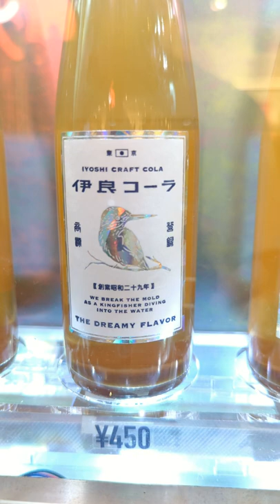伊良コーラの自動販売機 IYOSHI COLA Vending Machine 🍹🥤 at MIYASHITA PARK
新宿のクラフトコーラ専門店では、誰もが好きな炭酸飲料の日本版を作っている。
神田川沿いの元薬局を改装した「伊吉コーラ」は、夏にぴったりの爽やかなフレーバーです。

東京には、クラフトビール、サードウェーブコーヒー、プレミアムティーを飲める店はたくさんあるが、ソフトドリンクを飲みたくなったら、自動販売機にあるもので十分だ。

新宿の下落合駅から徒歩2分の場所にあるこのクラフトコーラ専門店は、そんな状況を変えようとしています。

クラフトコーラの専門家である小林幸良さんが経営する「Iyoshi Cola」は、世界中で愛されているソーダを日本風にアレンジした、職人技の光るソーダを提供しています。

2月末に神田川沿いのプロムナードにオープンした「Iyoshi Cola」。

店名の「イヨシ」は、小林の祖父が経営していた薬局の名前「イヨシ薬舗」に由来している。

祖父が使っていた医療器具、たとえばスパイスグラインダーなどを使って、コーラを作っているのだ。

小さな店内には、薬局のシンプルでクリーンな美しさが残されている。

注文を待っている間、窓越しに工場での製造工程を見ることもできる。

小林製薬の飲料は、柑橘類、スパイス、コラナッツなど、すべて天然素材から作られている。

現在、自家製コーラはオリジナルの「ドリーミーフレーバー」（500円）、ゆずを使った和風バージョン（550円）、ミルクコーラ（500円）の3種類がある。

それぞれのコーラは、ストローで混ぜると甘くなったり、新たな風味が現れたりと微妙に変化する。

ミルクコーラはヨーグルトのような酸味があり、爽やかな味わいだ。

コーラシロップを購入すれば、自宅でも「伊吉コーラ」を再現することができる。

1,200円の小瓶から3,350円の箱入りのギフト用まで、さまざまな種類がある。

4倍の炭酸水で薄めれば、自家製コーラのできあがり。

日本では、ある対象に少し執着している人のことを「マニア」と呼ぶことがあります。

私は最初から、確かにコーラ・マニアでした。

世界中を回って、いろいろな種類のコーラを飲んだりしていました。

また、私の趣味は釣りなので、釣りをした後に、その各地のコーラを飲むということもしていました。

そんな大学生活を送っていましたが、卒業後は広告代理店に就職しました。

そこは本当に厳しい会社で、大変な思いをしました。

ある時、在職中にインターネットで秘伝のコーラレシピを知りました。

自分でコーラを作れるんだと、とても驚きました。

祖父は薬剤師になるためにハーバード大学の医学部を出ており、私は大学で農学を専攻していました。

農学を専攻していた私は、この秘伝のレシピを見つけたことで得た知識をもとに、コーラの販売を始めることにしたのです。

スーパーで調味料を買ってきて、初めてコーラを作ってみたんです。

そこで、「もっとおいしいコーラを作りたい」と思ったんです。

そこで、改良を加えることにし、毎晩仕事が終わってからコーラを作り、常に新しい改良を繰り返していました。

そんなこんなで2〜3年ぐらいが経ちました。

それでもコーラをおいしく作ることができず、辛く、もどかしい思いをしていました。

このコーラでは誰も感動してくれないと思い、あきらめようかと思ったこともありました。

しかし、ある日、そして彼の研究室を覗いてみたのです。

先ほど、彼は薬剤師だと言いましたが、そのための道具や材料がたくさんあり、それを持ち帰って、コーラの開発方法のヒントを得ました。

この道具や材料を使うことで、加熱方法を変えたり、開発方法を調整したりすることができました。

帰国後、これらの方法を用いてコーラを作ると、まったく違う味になりました。

味も濃くなり、色合いも良くなったのです。

そのときから、このコーラをみんなに飲んでもらいたい、売ってみたいと思うようになったんです。

これが、伊吉コーラ第1号です。

クラフトコーラの1号店オープン、おめでとうございます。

お聞きしたいのですが、お店はどのような感じで、どのようなことを意識してデザインされたのでしょうか？
トラックは、コーラを売るという目的に特化して作ったので、移動がしやすく、どこにでも行って売ることができます。

2号店は祖父から受け継いだもので、祖父からの遺産を見てもらいたかったので、古い道具をたくさん使い、その分レトロなデザインにしましたが、モダンな雰囲気も織り交ぜるようにしました。

コーラというのは面白い飲み物だと思います。

オレンジジュースやコーヒーがひとつの材料で作られているのに対して、コーラはたくさんの材料の組み合わせで作られています。

その点では、コーラは東洋的だと思います。

なぜ、ブランドコーラではなく、クラフトコーラなのでしょうか？その大きな違いとは何でしょうか。

伊吉 コーラ」は、さまざまな原料を使って作るので、複雑な味わいになっています。

香水と同じで、トップノート、ミドルノート、ラストノートがあるんです。

できるだけ多くの人に飲んでもらえるように作られたコーラよりも、クラフトコーラの味の方がずっと深くて面白いんです。

甘味料も、より自然なものを使っているのでしょうか？
果糖ぶどう糖液糖などの化学物質は一切使っていません。

果物のスライスと砂糖のみを使用しています。

最初にトラックを訪れたとき、袋に入ったコーラを売っていたのを覚えています。

どうして袋入りのコーラを売るという発想になったのでしょうか？
先ほど、若いころはよく旅をしていたと言いましたが、フィリピンでもインドネシアでも、ビニール袋に入ったコーラを飲んでいました。

このスタイルで売られているコーラに触発され、私のコーラもそのようなパッケージにしてみようと思ったのです。

カワセミについて教えてください。

なぜこのロゴなのか、そしてブランドの背景にあるストーリーを教えてください。

カワセミは、池や湖に飛び込んで捕まえた魚（時には水生昆虫も）を食べる鳥の一種です。

この鳥は、とても面白い生き物で、私の趣味を象徴していることから、会社を代表する鳥として最適だと思いました。

また、他の鳥は空を飛ぶだけですが、カワセミは水中に潜って目的を達成することから、挑戦とその克服を表しているのだと思います。

伊吉コーラは、これまで多くの困難を乗り越えてきており、大企業に対して挑戦的であることから、伊吉コーラを表現するために選びました。

初めて「伊吉コーラ」を飲む人に、どんなことを感じてほしいですか？
初めて飲む人に、「今までの常識を覆すコーラだ」と思ってもらうことが目標です。

特に日本では、型にはまった生活をしている人が多く、そこから外れることはありません。

だから、その型にはまらないように、道を踏み外さないように、もっと自由になれるように、お手伝いしたい。

私のコーラがその手助けになれば、とてもうれしいです。

伊吉コーラは、お店のほかに、どこで買ったり飲んだりできるのでしょうか？また、海外でも販売されているのでしょうか？
個人経営の小さな映画館で販売していますし、小さなカフェもいくつか、小さなお店も100店舗以上あります。

海外では、ロンドンに店舗があり、つい先日もパリの店舗から「伊吉コーラを売ってくれないか」と問い合わせがありました。

このようなパートナーシップは嬉しいことですし、もっとたくさんのお店が私たちのコーラを世界中に広めてくれることを望んでいます。

一緒に仕事をするパートナーは、同じようなことをやっていて、面白いことをやろうとしている、型破りな中小企業を探しているのですか？また、最近では「スピリッツ」バージョンの伊吉コーラも発売されているようですね。

そのような分野にも進出していきたいのですか？
そうですね、そういう意味では、同じ志を持ったパートナーは必ず探します。

あれは "コーラ焼酎 "ですからね。

今後は、ジンやラム、ウォッカなどのスピリッツをもっと作ってみたいです ワインやビールなど、他のお酒のバリエーションにも挑戦してみたいですね。

この新しいショップについて、他に何か伝えたいことはありますか？また、このお店をオープンするために行ったクラウドファンディングについて教えてください。

お店の前にのれんや伝統的な暖簾がかかっていますが、その裏側にはたくさんの名前が書かれていますね。

そうです。

キャンペーンに賛同してくださった方々の名前です。

実は、お店を作る途中でパートナー企業が解散してしまい、オープンまでに必要な800万円は、パートナー企業の支援ではなく、完全に自分たちの収入で賄わなければならなくなったんです。

クラウドファンディングの存在を知り、やってみようと思ったのですが、これが非常に役に立ちました。

また、クラウドファンディングにご協力いただいた方々は、私たちのコミュニティの一員となり、「イヨシコーラ」の一員であることを実感していただき、心から感謝しています。

イヨシコーラを立ち上げた時の大きな目的のひとつがコミュニティを作ることだったので、難しい状況でしたが、今回のクラウドファンディングはその目的を達成できたので、ハッピーエンドにつながったと思っています。

コロナウイルスの状況下でもこのお店をオープンすることを決めたわけですが、この大変な時期にそれを行うことの難しさは何だったのでしょうか？
新しいビジネスを始める、あるいは新しいお店を開くというのは常に難しいことで、全体を通して、ここにいる人、外に出ようとする人が普段ほど多くないので、常に緊張感をもって臨みました。

しかし、コーラの元祖はアメリカの南北戦争の後にできたもので、社会全体が落ち込んでいたところから、何か良いものが生まれることができたのです。

コーラはもともとハッピーな飲み物なので、落ち込んでいる人や世の中に不安を感じている人を笑顔にすることができると思いますし、今コロナウイルスでそういう人がたくさんいるので、その幸せを必要としている人に届けるために、困難な状況でもこの活動を続けることにしたのです。

世界初のクラフトコーラメーカー、専門店。

東京・下落合の工場でコーラ職人が作る、唯一のクラフトコーラ。

東京にある小さな町、下落合。

そのこじんまりとした落ち着いた雰囲気は、ここが新宿であることを忘れさせるほど、東京の中心に近い。

町の中心を流れる神田川のほとり、春には満開の桜が咲き乱れる場所に伊吉コーラの工場がある。

もともとこの場所には、日本の伝統医薬の職人である伊藤亮太郎の工場があった。

コーラ好きの小林虎雄は、世界中を旅してコーラを試飲し、"飲んだ人が幸せになれる究極のコーラを作りたい "という思いから、何年もかけて自分だけのコーラを作ろうと試みた。

そして2年半後、亡くなった祖父の遺品を整理するために、先祖代々の家に戻ってきた。

祖父が経営していた和漢薬の工場に残された書類や道具を眺めているうちに、それらの道具の多くがコーラづくりに使えるのではないかと思いついたのだ。

早速、温度や工程を変えて試してみたところ、すぐに格段においしいコーラができあがった。

これで、小林はコーラ職人としての殻を破った。

「これは、きっと私にしかできないことだ」。

そう実感し、これ以上待てないと、自ら移動式スタンド「かわせみ号」を作り、2018年7月から東京・青山のファーマーズマーケットでコーラを販売し始めた。